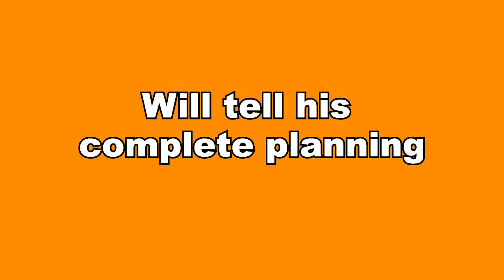ANUPAMA ||वनराज के खिलाफ जाकर समर देगा अनुज का साथ, बताएगा उसकी पूरी प्लानिंग